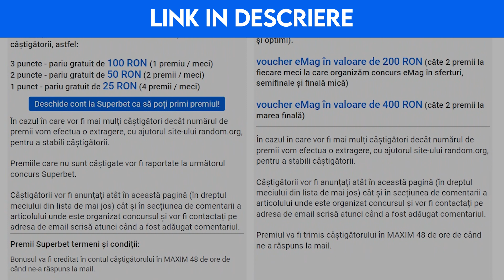Franta - Maroc, ponturi pariuri Campionatul Mondial 2022 + CONCURS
Pe lângă pronosticul pentru Franta - Maroc propus de Cristina în acest video vom mai avea alte 6 pronosticuri adăugate de colegii ei pe site.